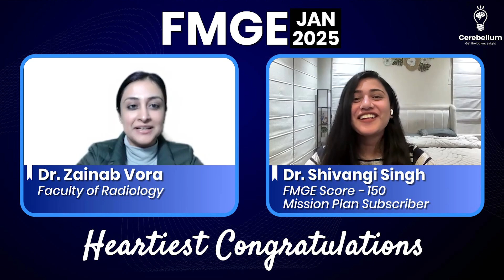Mission 200+ GTs & BTR Were My Ultimate Prep Tools – Dr. Shivangi Singh Score 150 in FMGE Jan 2025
In this inspiring interview, Dr. Zainab Vora sits down with Dr. Shivangi Singh, who scored 150 in the FMGE January 2025 exam, to discuss her incredible journey of overcoming challenges and achieving success. Dr. Shivangi opens up about her roller-coaster MBBS journey, which included studying in Ukraine during the COVID-19 pandemic and surviving the devastating war there. She shares her personal struggles, including doubts and the emotional toll of multiple attempts, and how the motivation and support from Dr. Zainab Vora and others helped her push through.

Learn Dr. Shivangi's strategies for tackling the FMGE exam, how she used the BTR approach, and her tips for staying mentally strong during exam preparation. She also emphasizes the importance of trusting your instincts and how to handle the pressure of self-doubt.

Key Takeaways:
➡️ Overcoming adversity during MBBS and FMGE preparation.
➡️ Building mental resilience and staying motivated through tough times.
➡️ Effective study strategies, including using the BTR approach for FMGE.
➡️ The importance of trusting your gut feeling in exams.
➡️ How to manage self-doubt and pressure during preparation.

This heartfelt conversation will not only motivate you but also provide valuable insights into the realities of preparing for the FMGE exam. Don’t miss this powerful success story!

Cerebellum Academy
An Institute For The Students by The Teachers